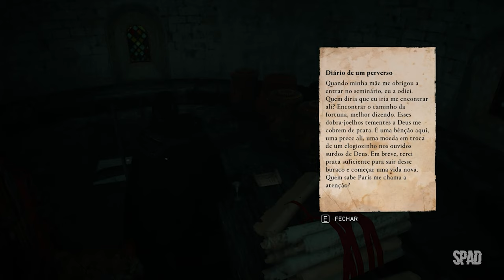#83 | ASSASSIN'S CREED: VALHALLA (Reviravoltas)(100% Walkthrough em Português)